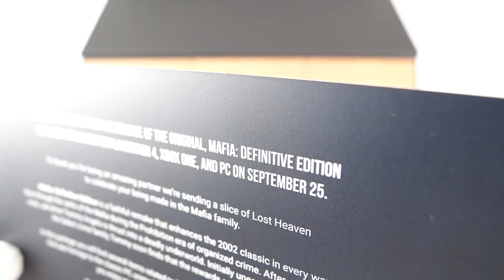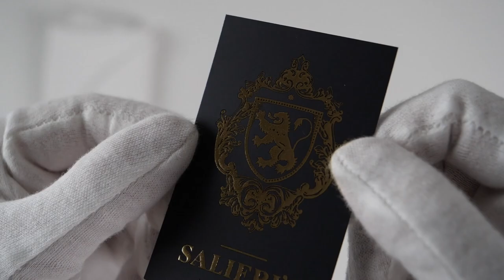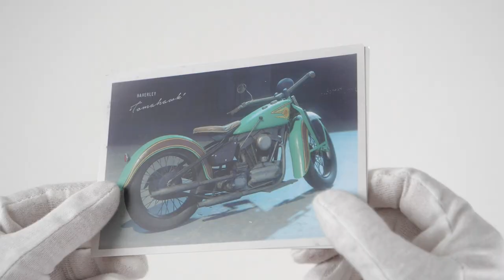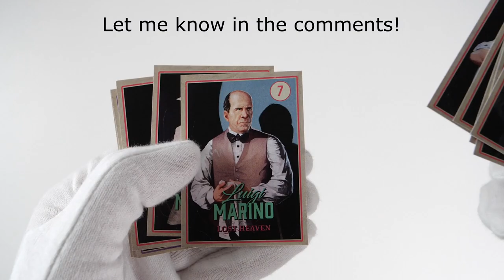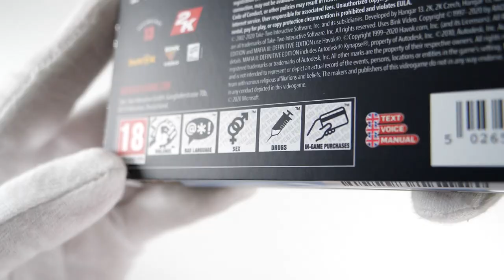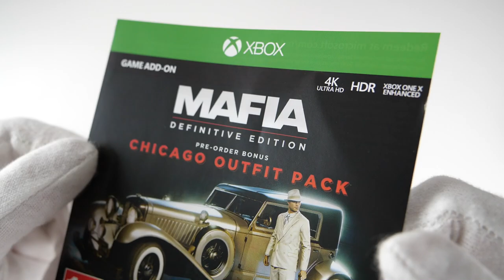Unboxing MAFIA Definitive Edition Press Kit [Ultra Rare]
Unboxing rare Mafia Trilogy Definitive Edition Press Kit collector's box. Game original released in 2002 for PC, later ported to PS2 and Xbox.